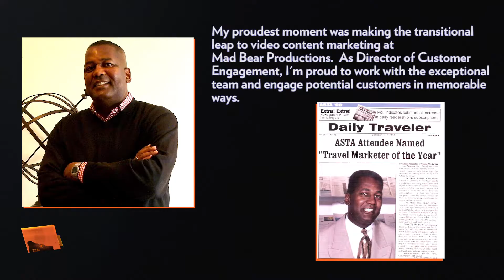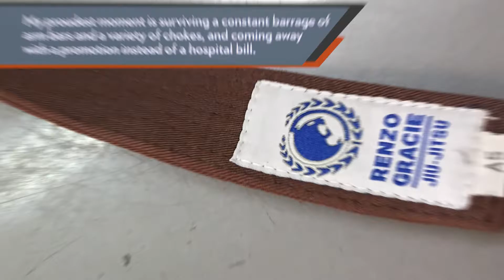Mad Bear 2016 Year in Review - Proudest Moments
Get a quick sense of what is important to the individuals who make up the Mad Bear Team. This is our collective "Proudest Moments of 2016".

You will notice not all of the thoughts are work related but all of them are very personal.